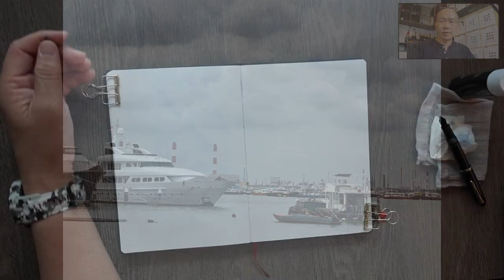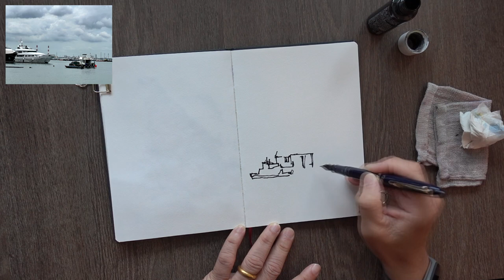Psychedelic Sketch | Christmas Colors | West Coast Park Singapore (11 min)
Psychedelic Sketch of West Coast Park
It's Christmas time, and we should have permission to have fun, especially have fun with our colors! Here I show some of of my drone shots and my simple psychedelic sketch in keeping with the mood of ending 2020! Ha! I sketch some boats (or what looks like boats!), splash colors that I like and want and not what I see! It was fun when you have permission to play!
Level 2 Tutorial = Moderate Beginner (Some experience, looking to advance)
Recipe:
1) Hahnemuhle watercolour - cold press
2) Fountain pen drawing - non careful drawing! Taking care to get BROAD shapes in place. Forget the tiny details.
3) Create Back, Mid and Fore ground items - as much as you can! Get the "essence" of it - kinda like what the Impressionists were trying to do.
4) Paint negatively with Cobalt Blue for skies - drop in at Random.
5) Add a bit of Phathalo Green to the Cobalt Blue to paint the sea.
6) Quin Rose to the skies, dabs of Cadmium Yellow and Cadmium Orange.
7) Splatter to taste.
8) Darker colors (Perm Alizarin Crimson & French Ultramarine) in the foreground objects.
9) Let your brush dab and dance!
10) Keep the sketch pure with clean colors if possible.
11) Keep the colors Christmasy!
12) Evaluate once dry - look at values and go darker to separate shapes.
13) Sculpting 3D from the 2D shapes, primarily using shadows.
Materials:
1) Coldpress Square sketchbook from China.
2) Sailor Fude Nib Fountain Pen (55 Deg) with de Atrementis Archival Black Ink.
3) Escoda Reserva No.4 & No.8
4) 2 Buckets for water - one clean one dirty.
5) Water Spritzer.
6) Mixing palette.
7) Rags & Tissues
8) Daniel Smith watercolours - Quin Rose, Perm Alizarin Crimson, Cobalt Blue, French Ultramarine, Phathalo Green (BS), Cadmium Yellow and Orange.
Painting should be fun and relaxing and not stressful, there's no objective other than learning and having a relaxing time. Painting should be easy, based on the skill level that you are at, no stress, but rather enjoyable.
Short Courses with me:
1) Sketch Techniques | Improving Observation
Websites:
FREE eBooks
Guide to Whee Teck's YouTube channel for beginners: